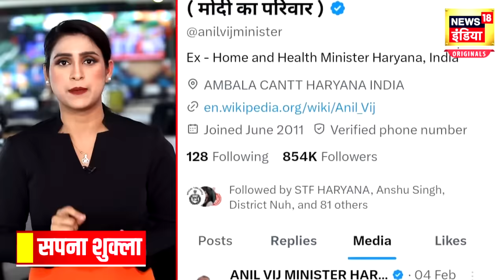Haryana News : अनिल विज ने बदली प्रोफाइल, क्या होगा अगला कदम? | Hindi News | Latest News | News18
हरियाणा की 'नायब सरकार' से नाराज, एक्स पर बदली प्रोफाइल... क्या होगा अनिल विज का अगला कदम?

हरियाणा बीजेपी के कद्दावर नेता और पूर्व गृह मंत्री अनिल विज अपनी ही पार्टी से नाराज चल रहे हैं। हरियाणा की नई सरकार की गठन प्रक्रिया के दौरान उन्होंने जिस प्रकार नाराजगी व्यक्त की है उसकी चर्चा पूरे प्रदेश में हैं। विज ने विधायक दल की बैठक का बहिष्कार किया था और वो वहां से निकल कर सीधे अंबाला पहुंच गए थे। अब अगले कदम को लेकर तरह-तरह के कयास लगाए जा रहे हैं। उनका अगला कदम क्या होगा, इस पर उनके समर्थकों की ही नहीं, बल्कि विरोधियों की भी निगाहें टिकी हुई है। अनिल विज की यह नाराजगी इसिलए भी महत्वपूर्ण हो जाती है, क्योंकि आगामी लोकसभा चुनाव सिर पर हैं और बीजेपी नेताओं को भय है कि इन चुनावों में विज उनके लिए कोई बड़ी मुसीबत खड़ी न कर दें।